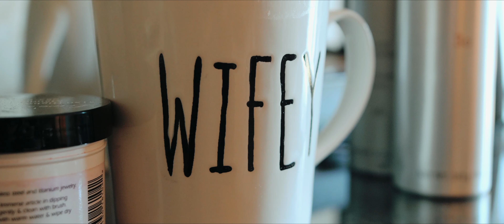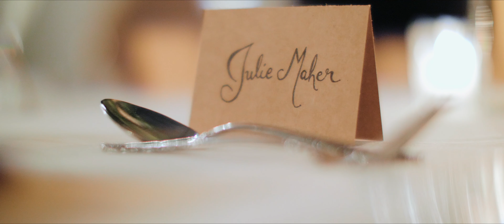Julie + Michael's Bohemian-Biltmore Wedding in Asheville, NC.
Julie and Michael traveled from Louisiana to exchange vows before close family and friends in the intimate setting of the Champagne Cellar at Biltmore. It was a cold, crisp late fall day but the love couldn't have been warmer between this couple.

Film: Magic Hour Creative
Venue: Biltmore
Wedding Coordination: Belle Soiree Wedding Consultants
Photography: @Katy Cook Photography
Flowers: Flora Asheville
Transportation Mingle
Dress: Rue De Seine

Magic Hour Creative has been a premier Asheville wedding videographer since 2009, producing personal, heartfelt wedding films and event cinematography in the southeast and beyond.